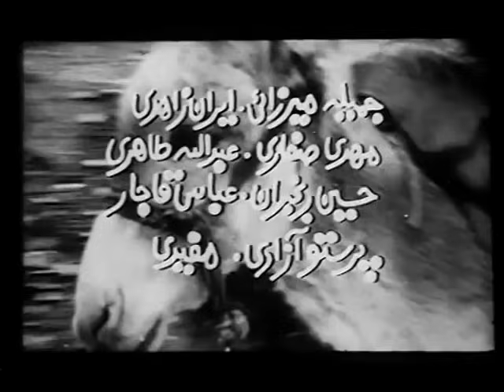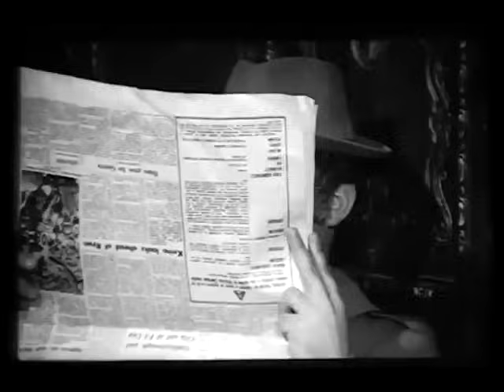Irani Ghadimi _صمد و سامی، لیلا و لی لی - ۱۳۵۱ Samad O Sami, Leila O Lili_قديمى .mp4